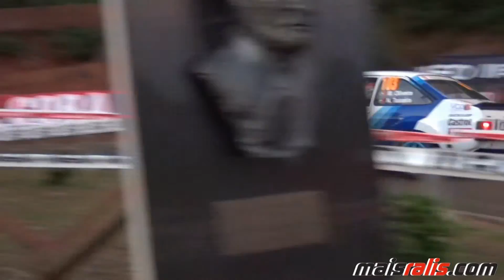Rali Vinho Madeira 2013 (Open)